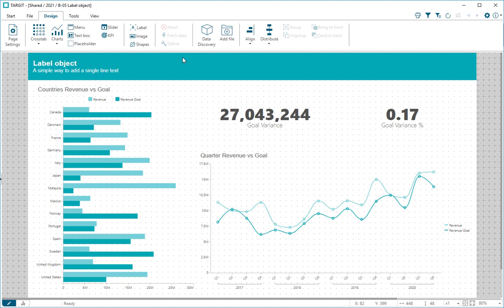News 2021 Label object